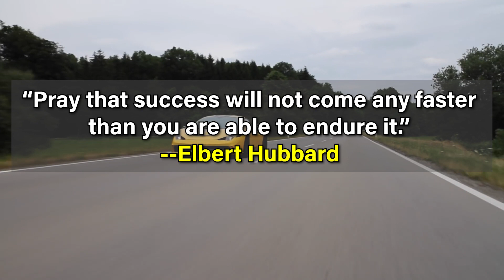BILLIONAIRE Luxury Lifestyle 💲 | Luxury Lifestyle Visualization 2022 | Entrepreneur Motivation #57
Create your free demat account by using this link here:* BILLIONAIRE Luxury Lifestyle 💲 | Luxury Lifestyle Visualization 2022 | Entrepreneur Motivation #57

Matt Par is Making $100,000 per Month. That's more than $3,000 dollars A Day from his 9 YouTube Channels without ever Recording any Video. He now teaches people just like You. HOW to build your own Empire!

*"If our servers are busy (Due to Huge Rush on links), you can try after sometime, we will definitely accept your request"*

How would an extra $100,000 a month change your life? In This FREE Webinar, you'll Find out how Matt Par earns over $100K a month from his 9 YouTube channels without ever Making Videos Showing his face.

Imagine yourself in life of BILLIONAIRE and enjoy all this Luxury Stuff.

Do you want Listen Motivational Success Stories?

✅Listen to TOP *10,000+ Audio Books* for *FREE* in your phone.
*If You Download Kuku FM app now! FROM THIS LINK*
*This code "CYSUO9802" Will Get Automatically Applied!!*
*Now You DO NOT Have to PAY ₹400rupee For 1 Year Premium Subscription!!*
_*You will  Get ₹200 OFF Discount. Enjoy!!*_

📚Financial Independence Books 📚

✅1. Rich Dads Cashflow Quadrant: Guide to Financial Freedom :

✅2. Rich Dad's Guide to Investing: What the Rich Invest In, That the Poor and Middle-Class Do Not

✅3. Retire Young Retire Rich :

✅4. The 4 -Hour Workweek :

Artist: NEFFEX

1)This video has no negative impact on the original works (It would actually be positive for them because we spread their information/message further with many people).
2)This video is also for teaching & Informational purposes.
3)It is not transformative in nature.